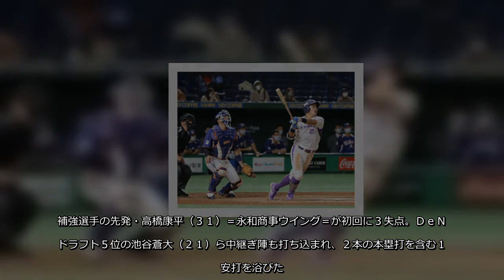ヤマハ（浜松市）はＮＴＴ東日本（東京都）に１―１１で７回コールド負けを喫した。補強選手の先発・高橋康平（３１）＝永和商事ウイング＝が初回に３失点。ＤｅＮＡドラフト５位の池谷蒼大（２１）ら中継ぎ陣も打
ヤマハ（浜松市）はＮＴＴ東日本（東京都）に１―１１で７回コールド負けを喫した補強選手の先発・高橋康平（３１）＝永和商事ウイング＝が初回に３失点ＤｅＮＡドラフト５位の池谷蒼大（２１）ら中継ぎ陣も打